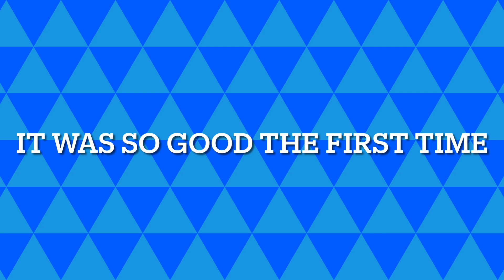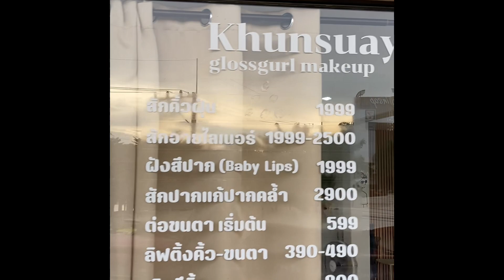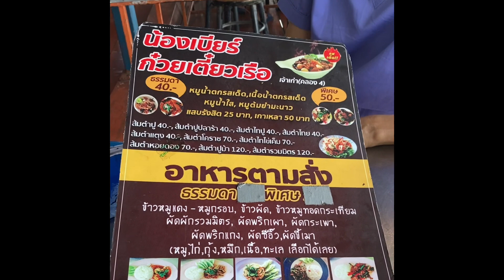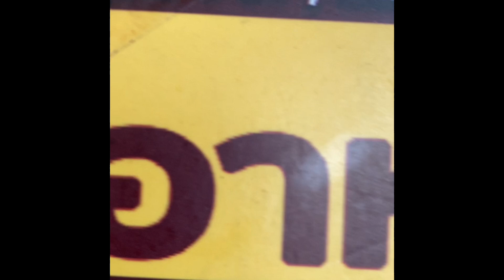Tina and me revisit the boat noodle place because so good | The Thailand Story #23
Back in Bangkok Thailand for a new series of life’s normal everyday adventure

1. Good small business owners
2. Travel
3. Inspiration